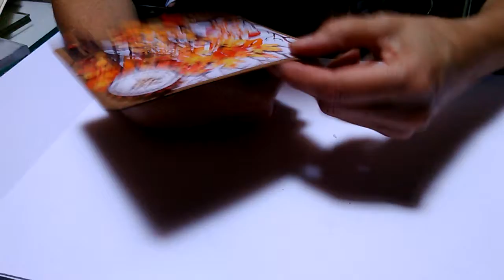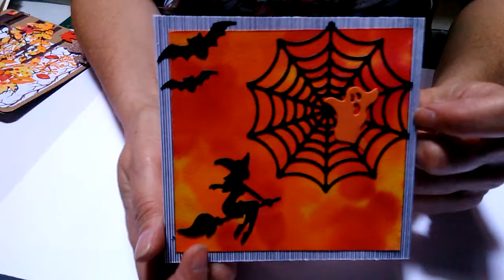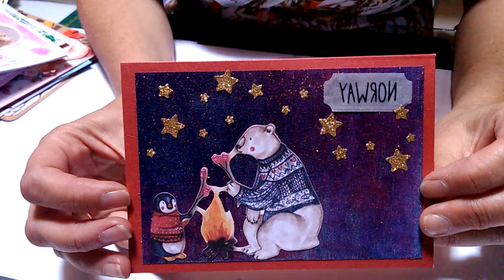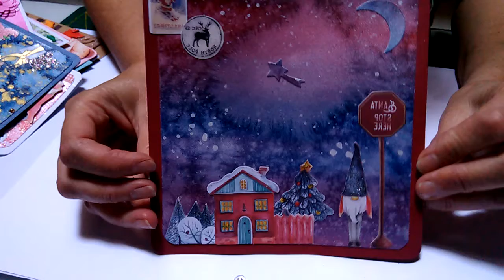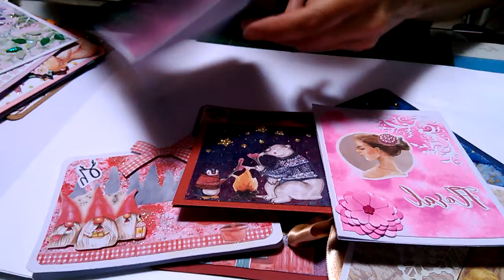Cartes florilège 01💚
Utilisation des fonds ,découpes pailletées sur des cartes. 💚